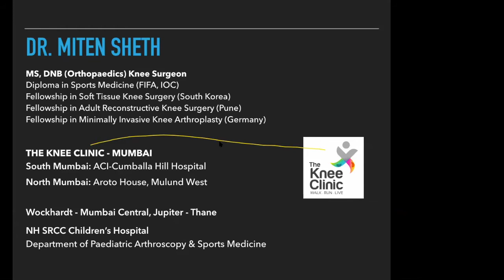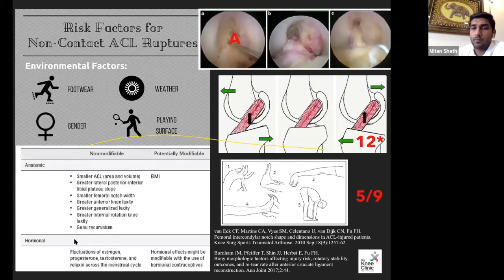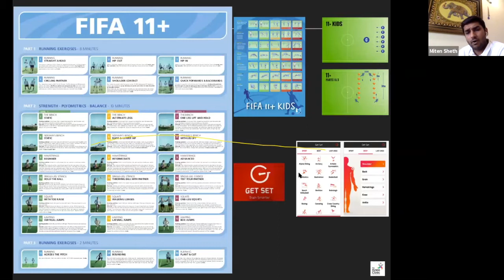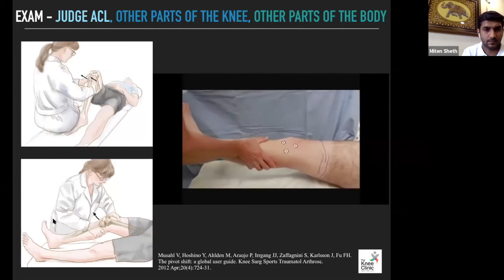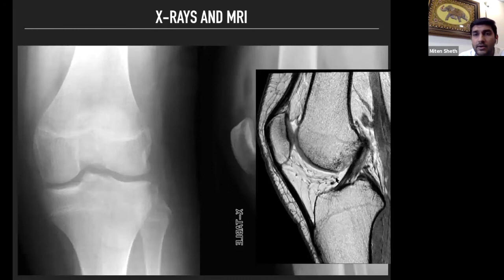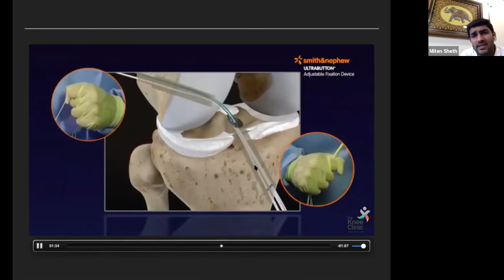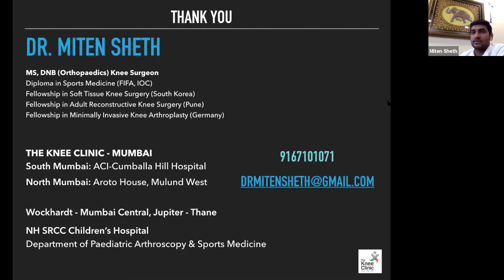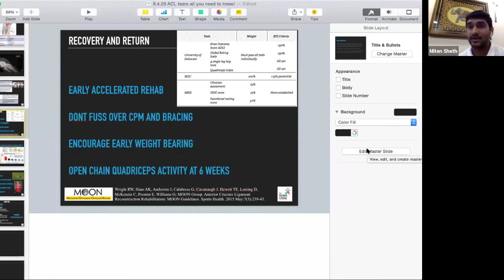ACL Tears - All you need to know!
Detailed discussion on ACL injuries, diagnosis and management.